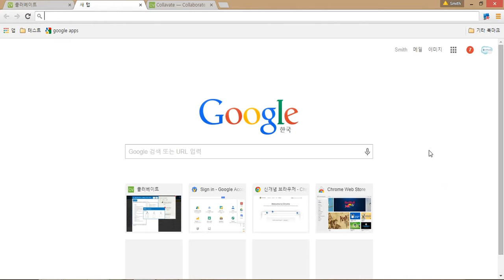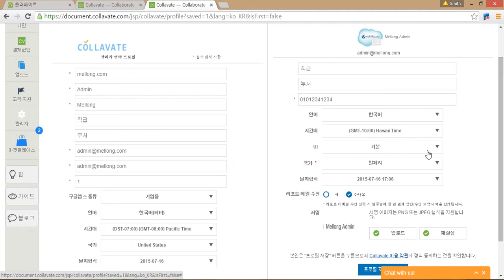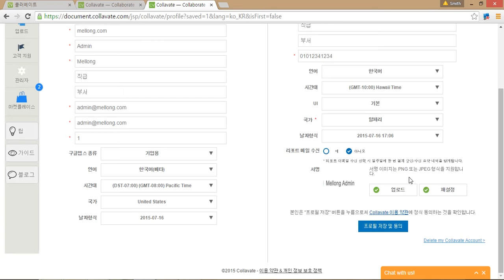[콜러베이트 교육 영상] Quick Start - 일반 사용자 편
콜러베이트 일반 사용자 분들을 위한 Quick Start 영상입니다. 본 영상에서는 콜러베이트에 간편하게 접속하는 여러 가지 방법, 프로필 업데이트 방법을 설명합니다. 협업 중심 클라우드 전자결재 & 문서관리 솔루션 "콜러베이트"